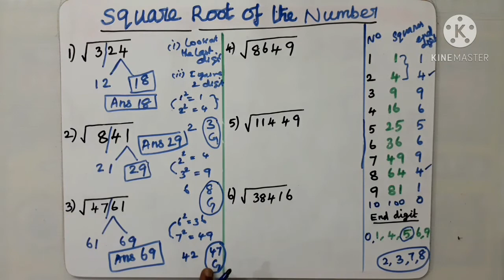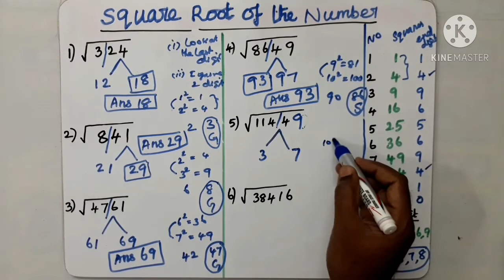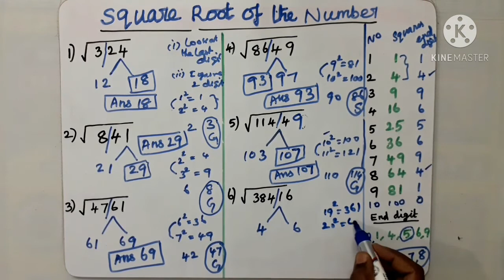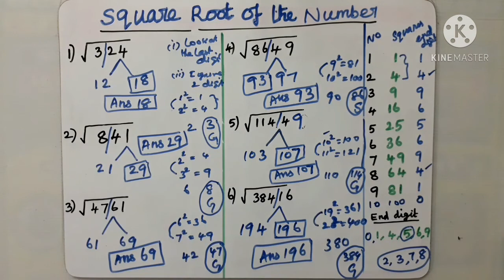SQUARE ROOT IN JUST 2 SECONDS | SUPER FAST TRICKS | VEDIC MATHS | SPEED MATHS